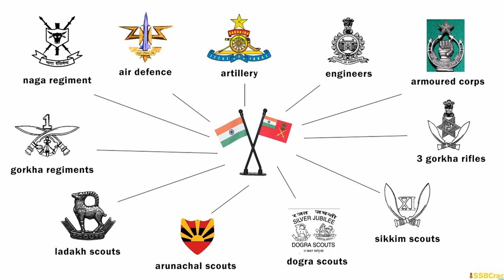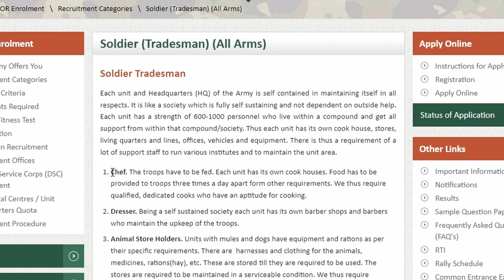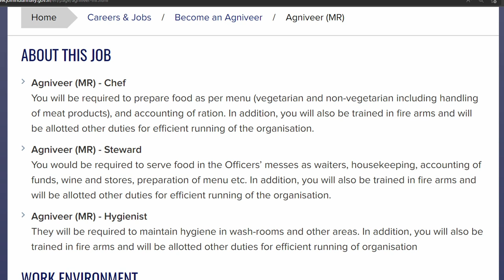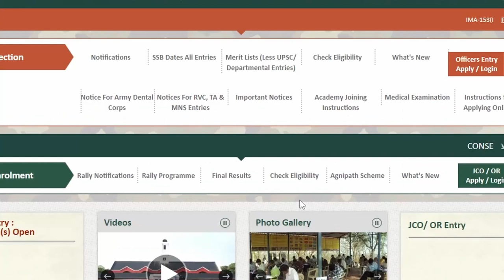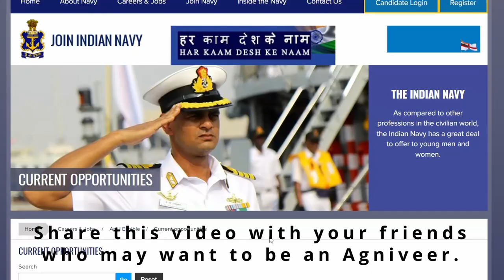Agniveer Eligibility Criteria & Required Qualification | Agneepath Scheme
What is the required educational qualification and other eligibility criteria to become an Agniveer under Agneepath Scheme? Check video to know the marks required in 10th and 12th to apply for Indian Army, Navy or Air Force. Also check how to check if you are eligible or not to apply for Agniveer post.